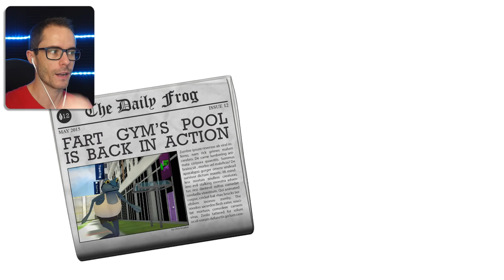EASTER BUNNY EARS AND CHRISTMAS COSTUMES! - Amazing Frog Gameplay - Amazing Frog Magic Toilet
Let's get the Easter bunny ears and try to unlock some Christmas items! Amazing Frog is back with a new Christmas update, with balloon jetpack, magic toilet, giant frog status on the moon and much more! Amazing Frog always entertains with secrets and puzzles.This is a family friendly gameplay.

ALBANY CREEK
QUEENSLAND 4035
AUSTRALIA

Download The Amazing Frog? Game

About The Amazing Frog? Game:
Amazing Frog? is a Hardcore Parkour openworld buffet of bonkers physics sandbox gameplay.
The Hideout
Swindon
Enter Swindon where you can drive cars, buses and mobility scooters, jump on trampolines, fire yourself out of cannons, into explosions, search for trophies and Tvs and reach the heights and a whole lot more. Its your Swindon do as you please.

Swindon Local Attractions
Take a quiet trip to the Swindon fArt Gallery if it pleases you…. Feeling aggressive ? find a crossbow, machine gun or laser and shoot the hell out of each other. Visit the Fart Gyms for a workout or discover the Zombie filled underground Sewers.

SwindonShire
Plan your escape of Swindon to explore Greater SwindonShire (a 20KM island) where you can go offloading, ride pigs, discover secrets, go for a swim or drive boat in the surrounding Ocean and Lakes